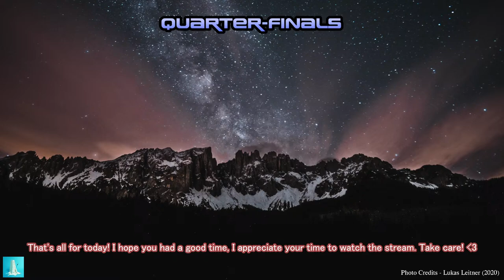TVPESA Cup - Season 5, Quarter-Finals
The TVPESA Cup is back for the Quarter-Finals! Will Ezhdehan, the certified cup kings, conquer this one too? Saki and Nono show us if so!

0:00 - 4:37 - Intro
4:37 - 37:49 - Reykjavík Griffins FC - FC Leyenda
37:49 - 1:13:13 - Brimsdown Rovers FC - Norfolk County FC
1:13:13 - 1:46:55 - Ezhdehan Ghabr FC - FC Dragões
1:46:55 - 2:17:56 - SE Palmas - Oslo Royals FC
2:17:56 - 2:20:05 - Outro
Hi! Some content you see in this video may be owned by other entities. We at the VPESA are only looking to have fun and make some good footballing virtual memories, but at the same time we want to respect copyright wishes. In the event that you find your property in our videos (logos, music, etc) and you wish to have them removed, please email us at and we would be more than happy to do so at your convenience. Thank you in advance!
Wondering what your VPESA player career would look like? Maybe you're wondering how your player would look like on the big screen here!